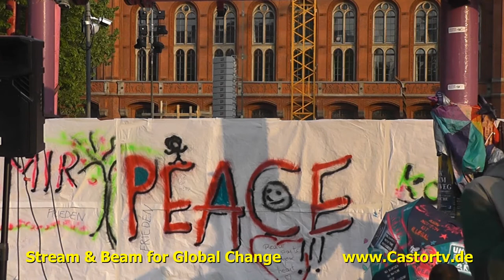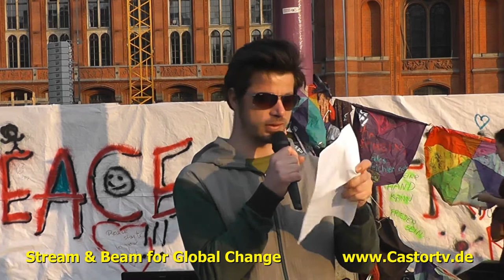Qult meets UmbrellaPeaceArt 19042014 Part008